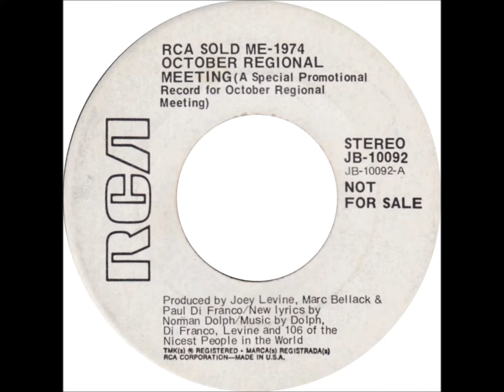Reunion - RCA Sold Me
To the tune of Life Is A Rock (But The Radio Rolled Me) this promo-only release was issued specifically for the 1974 October Regional Meeting for RCA Victor records.